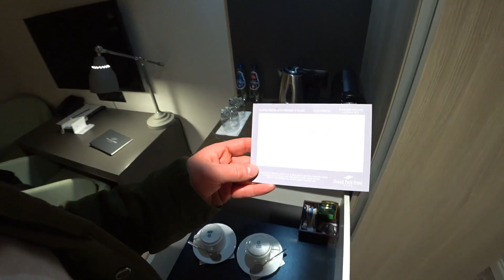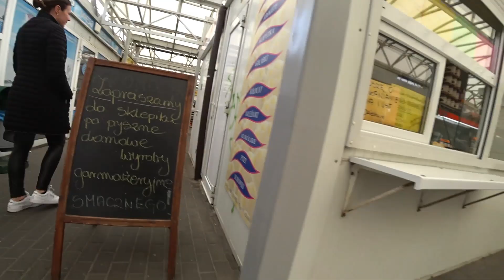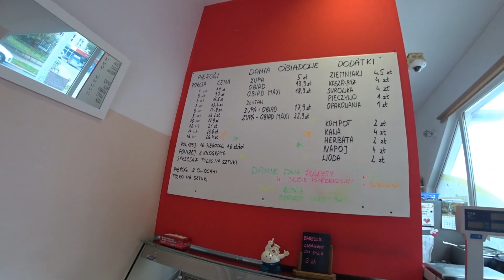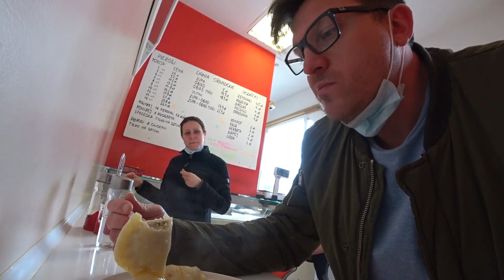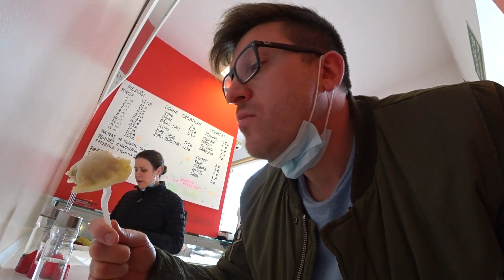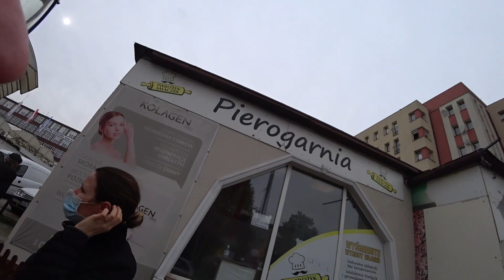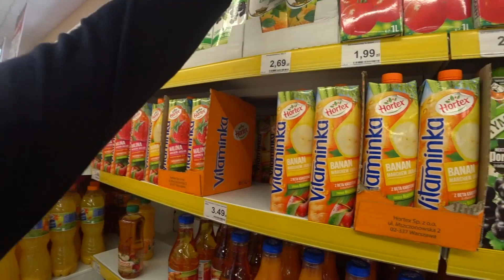Едем в Польшу в город Щецин